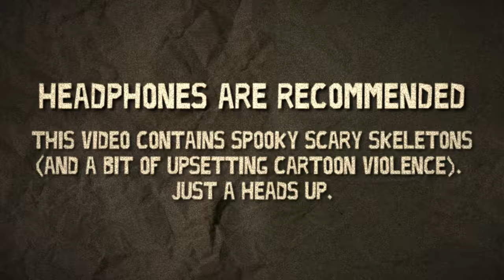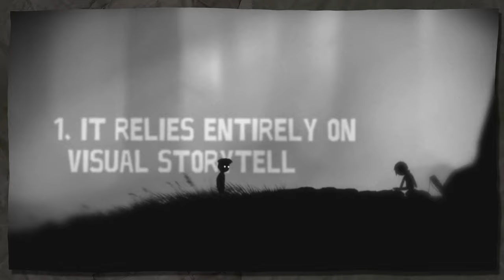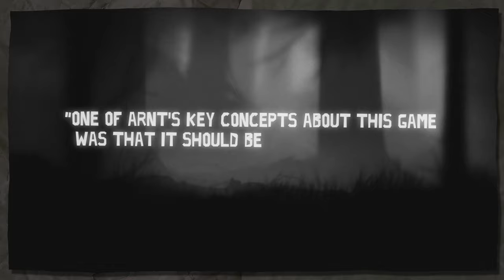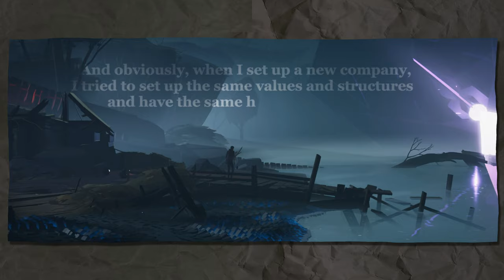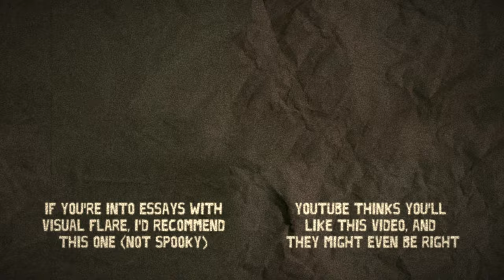The Indie Game Studio That Re-defined a Genre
Limbo walked so that Little Nightmares could also walk, but this time with a sprint button

(Twitter blows these days, I highly recommend Bluesky)

Editing, compositing, VFX by Sam

0:00 - INTRO
1:16 - LIMBO
3:21 - Defining 'LIMBO-LIKE'
4:57 - How LIMBO invokes fear
7:05 - LITTLE NIGHTMARES
10:42 - SOMERVILLE
13:40 - INSIDE